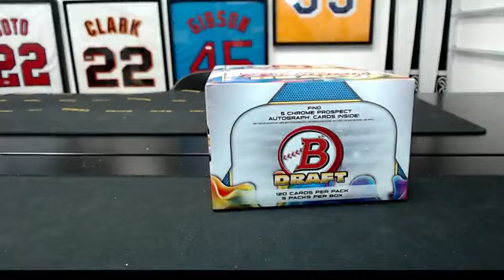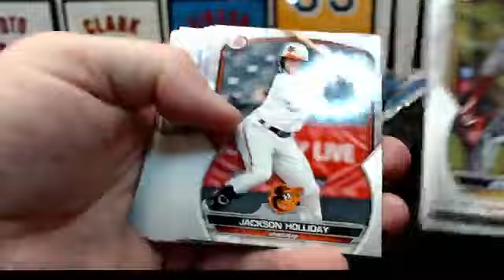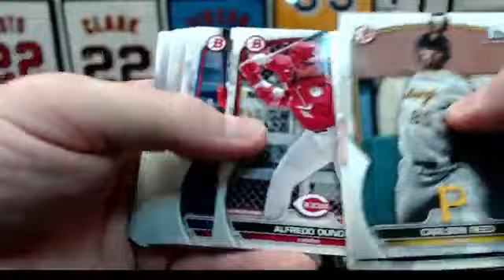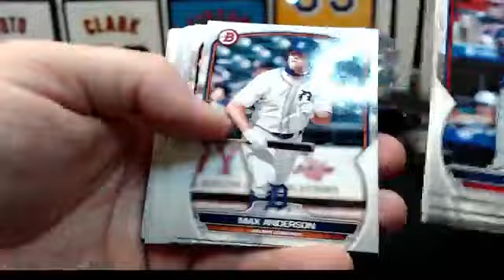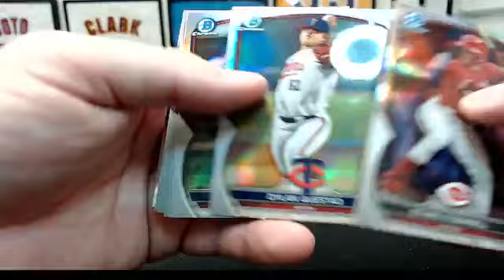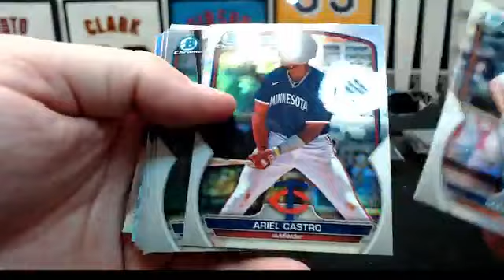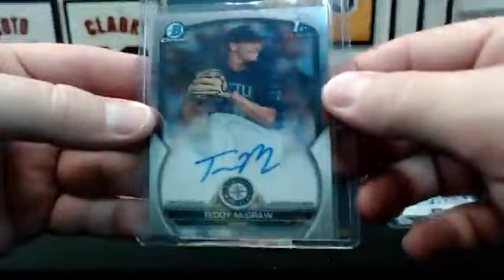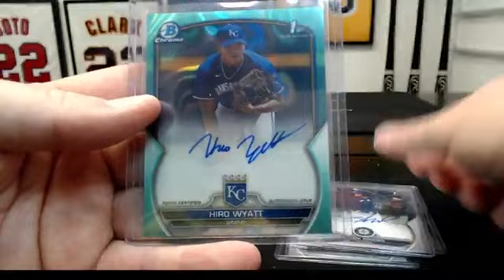2023 Bowman Draft 1-Super Jumbo Box (#3) Break #1313